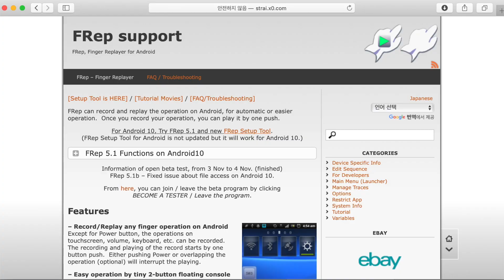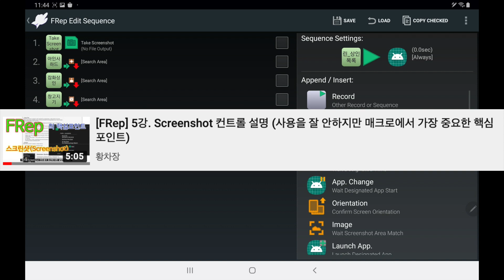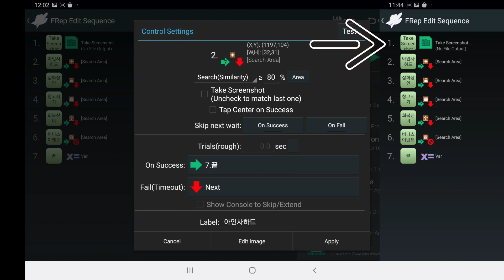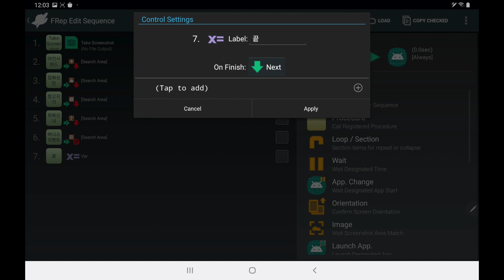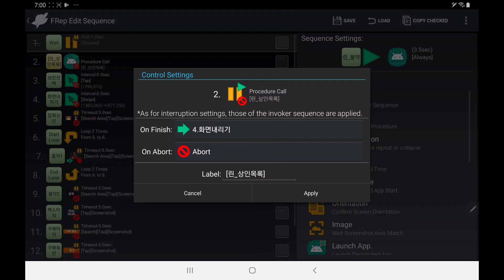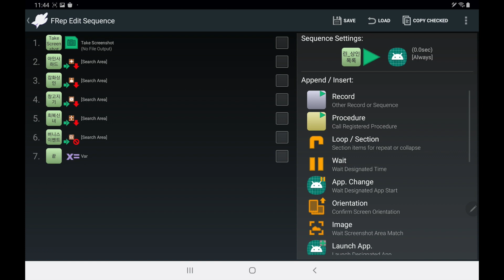[FRep] (실습:리니지2M 상인목록 확인) 10강. FRep Screenshot & Wait Image 컨트롤을 같이 사용하기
FRep의 Screenshot과 Wait Image 컨트롤을 같이 사용할 경우의 장점에 대한 이야기 입니다.